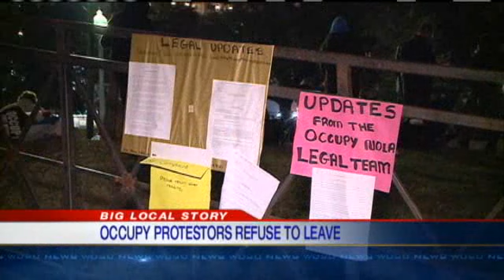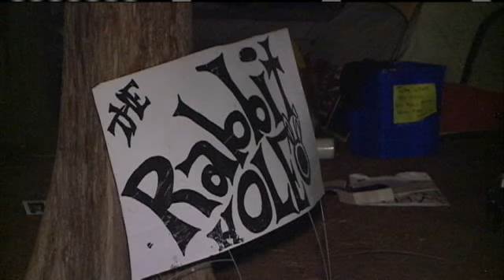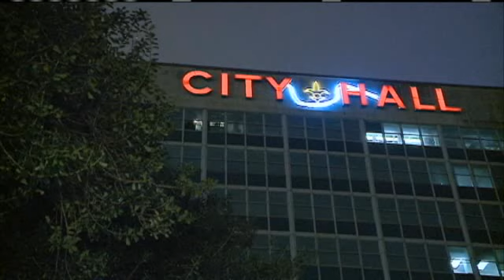Occupy NOLA Camp Cleared Out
A handful of Occupy NOLA protesters that remained in Duncan Plaza Tuesday night, despite a court order demanding they leave by 10:30p.m.